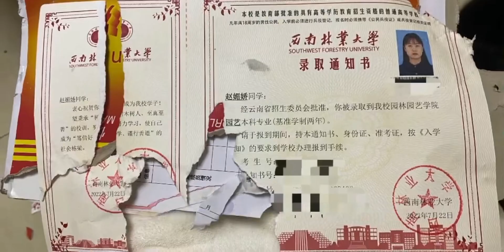美女好心收养失明流浪雪橇犬，反遭其报复拆家上演现实版农夫与蛇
动物观察局,阿拉斯加,汪星人,狗,宠物故事,必剪创作,动物圈达人创作营,动物观察局·奇妙异宠见面会